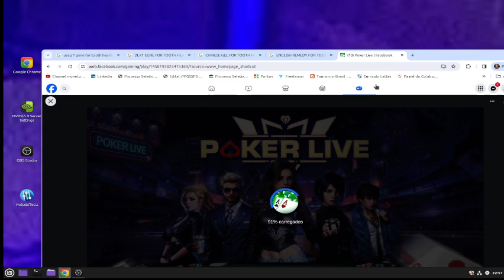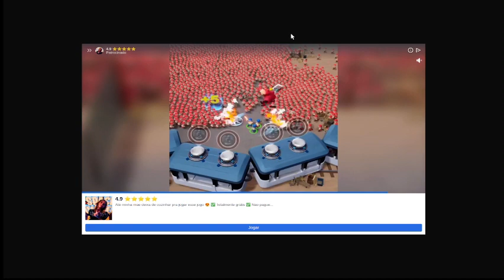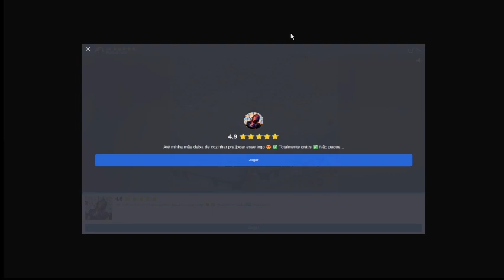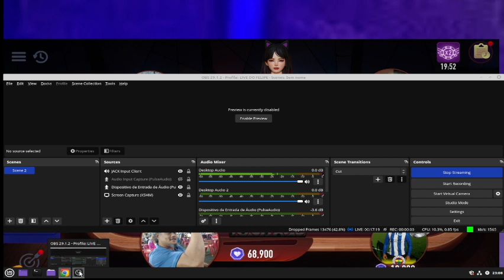POKER NIGHT LIVE SHOW, WATCH AND OBSERV